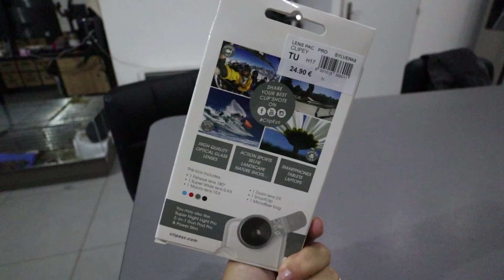CHUTE EN DIRECT ? 😂 / Family Vlog